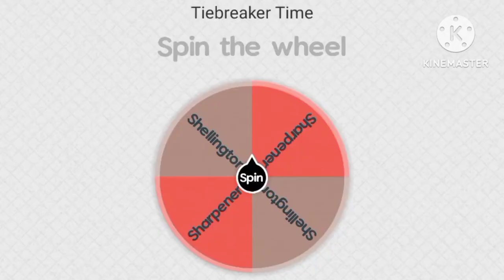Character Elimination Season 15 Episode 3: Trick or Treat (Double Elimination)